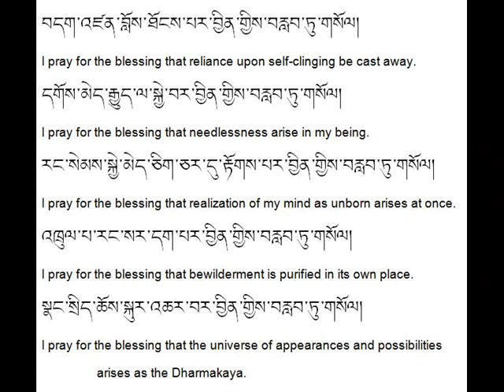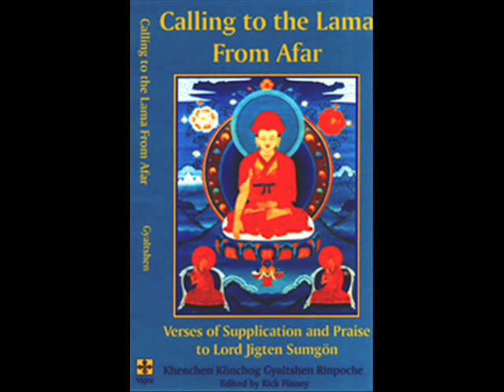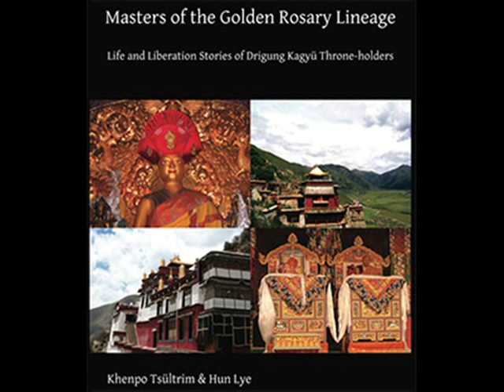Jigten Sumgon .wmv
Fundador del Linaje Drigung Kagyu en el año 1179. Perfecto maestro que entrego vastas enseñanzas pudiendo ayudar a muchos seres sintientes.
"Guru Precioso poseedor de las Tres Bondades, tu nombre es reconocido como el Drikungpa.
Cualquier paz y felicidad que esten en samsara y nirvana surge de esta suplica hacia ti."